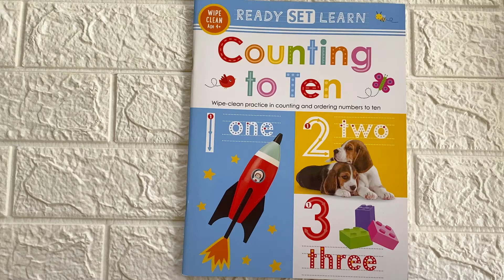Counting to ten